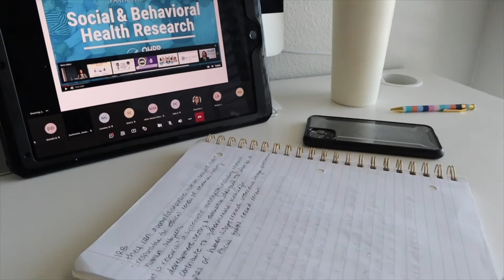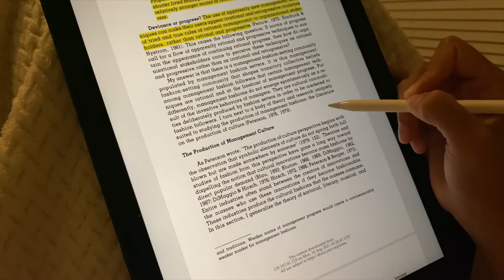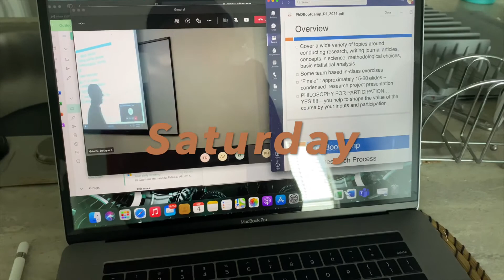PhD WEEK IN MY LIFE | First week of classes, reading, & taking care of Enzo